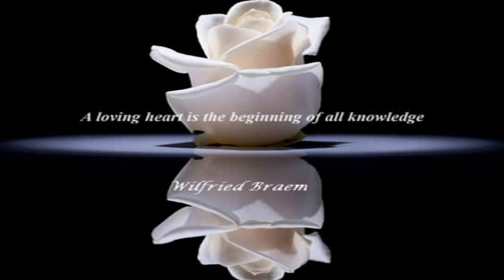Ed Sheeran - Thinking Out Loud - Created by Wilfried Braem